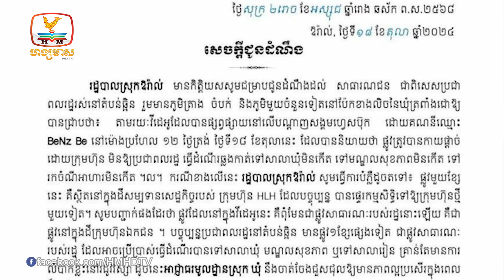កងទ័ពកម្ពុជា-វៀតណាម-ឡាវត្រៀមរួមគ្នា ធ្វើសមយុទ្ធនៅលើទឹកដីកម្ពុជា | Flash News (21-10-2024) 12PM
- កងទ័ពកម្ពុជា-វៀតណាម-ឡាវត្រៀមរួមគ្នា ធ្វើសមយុទ្ធនៅលើទឹកដីកម្ពុជា
- ពលរដ្ឋអស់ផ្លូវដើរដោយសារក្រុមហ៊ុនឯកជន កាយផ្ដាច់ផ្លូវលែងឲ្យឆ្លងកាត់
- ព្រះវិហារ និងមហាកុដិនៅវត្តសុទស្សនារាមហៅវត្តមាន់ដប់ នៅកំពង់ចាម ប្រឈមបាកស្រុតចូលទន្លេ
- ផលិតផលសាច់សត្វបង្កកជិត២តោន ត្រូវបានមន្រ្តីជំនាញបង្រ្កាបបាន
- ឃាត់ខ្លួនមនុស្ស៨នាក់ករណីប្រើប្រាស់គ្រឿងញៀននៅខារ៉ាអូខេ នៅក្រុងប៉ោយប៉ែត

🎬 ទស្សនាវីដេអូ 👇